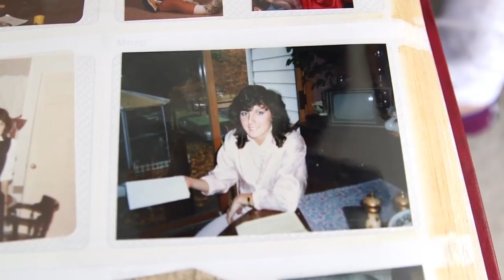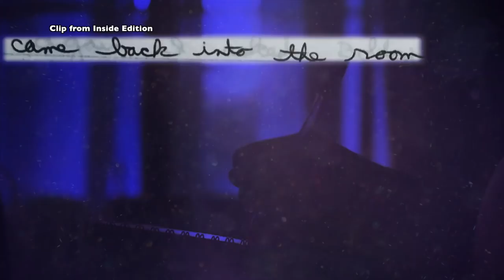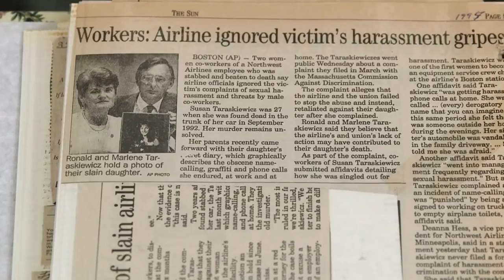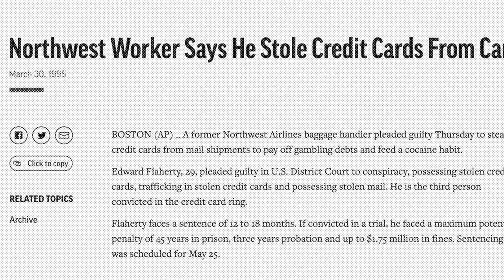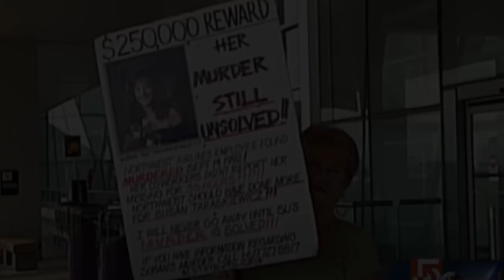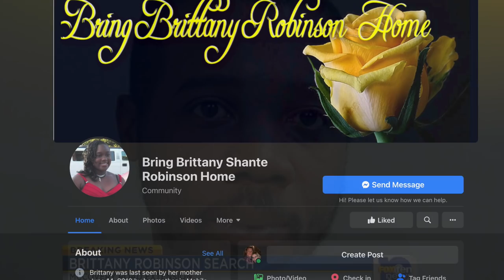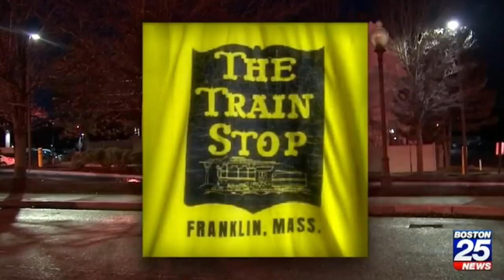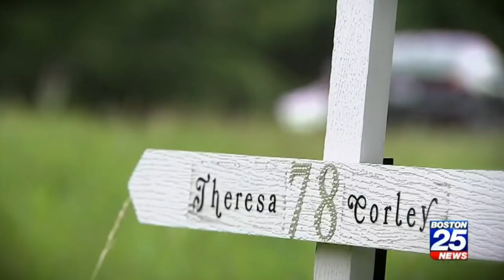5 Mysterious Cold Cases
5 Mysterious Cold Cases:
#1 - Susan Taraskiewicz (00:10)
#2 - Wesley Keith Billingsly (09:02)
#3 - Brittany Robinson (12:28)
#4 - Colin Gillis (15:36)
#5 - Theresa Corley (21:02)